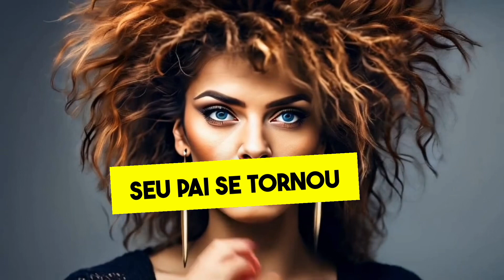Luz no Fim do Túnel: O Legado de Um Pai em Meio à Ausência Materna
Descubra a emocionante jornada de um homem que cresceu sob a asa de um pai dedicado, na ausência de uma mãe. Esta é a história real de superação, amor incondicional e o poder transformador de um pai solteiro. Uma homenagem ao legado de amor e força que desafia as expectativas e mostra que, no coração da adversidade, pode florescer a mais profunda conexão.